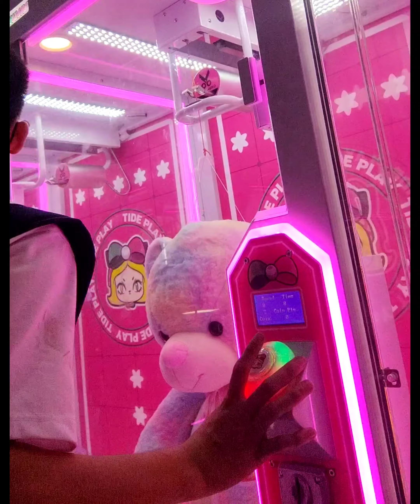BEFORE OPENING TOM'S WORLD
SM GRAND CENTRAL
SA Q PRIZE ZONE MUNA TAYO AT QUANTUM